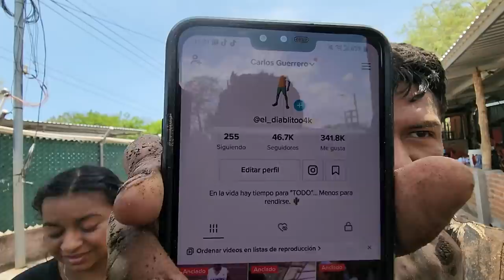Bessy no podia creer cuanto ganó por las batallas. Miguel dijo un secreto de ella.